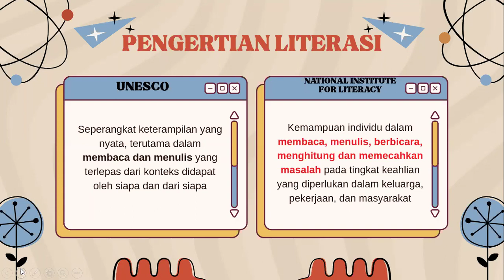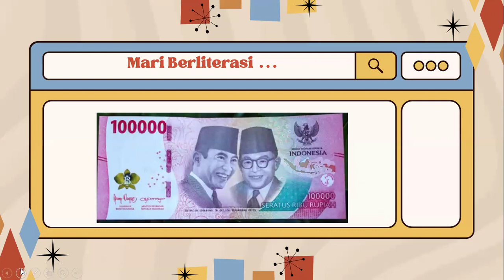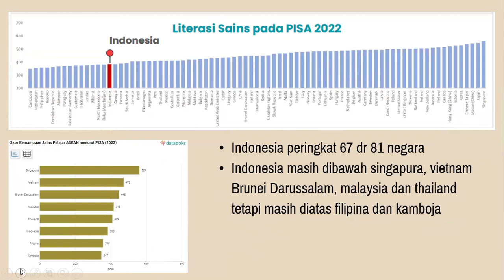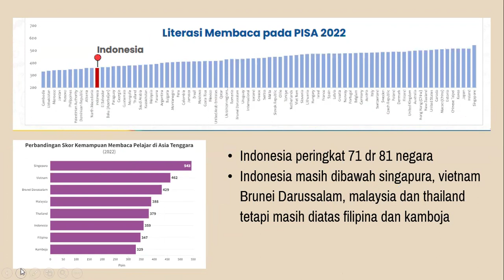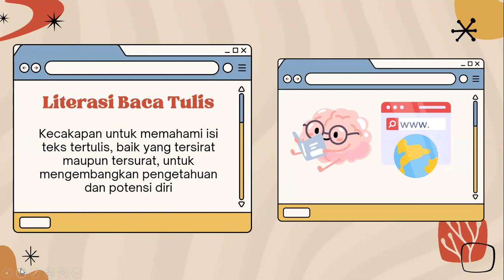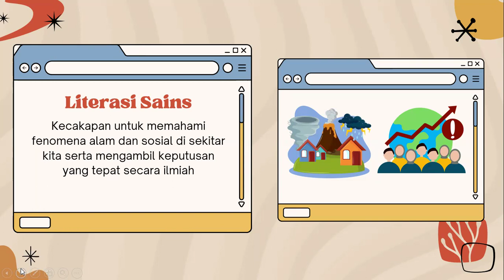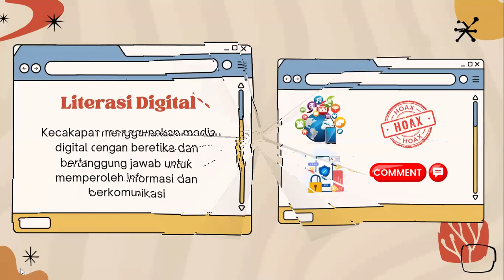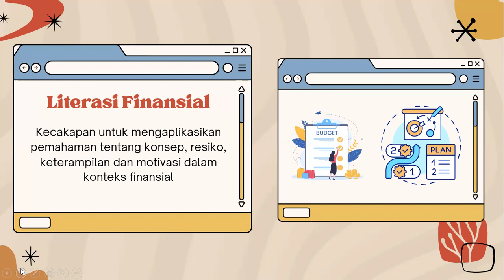LITERASI - MATERI MPLS 2024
Silakan berikan kesimpulan sesuai dengan pemahaman kalian setelah menonton video materi Literasi. Terima Kasih

MEDIA BERBAGI:
Apabila berminat untuk mendapatkan file ppt konten
bisa membaca dan mengisi link berikut yaa